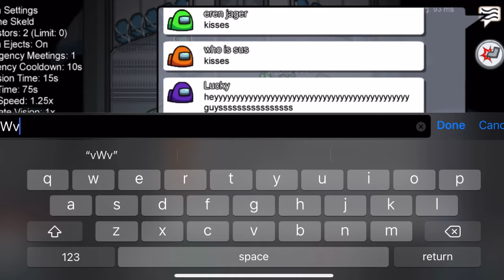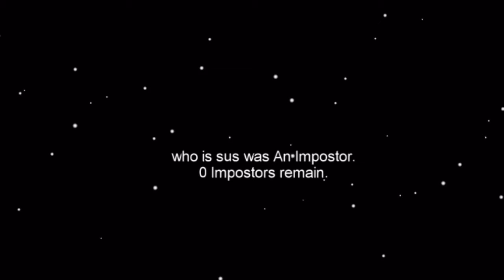AMOUNG US FUNNY MOMENTS, LOVE STORY AND MORE